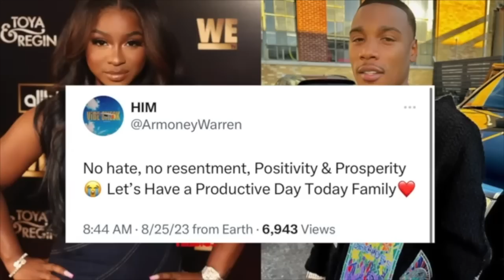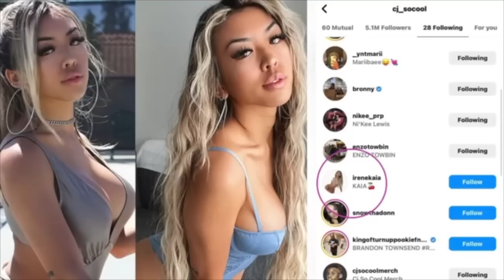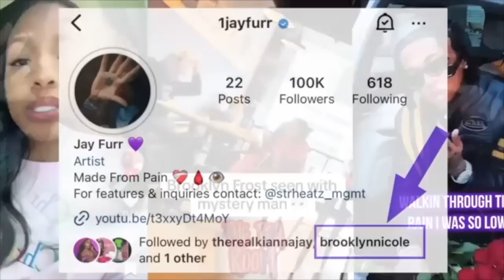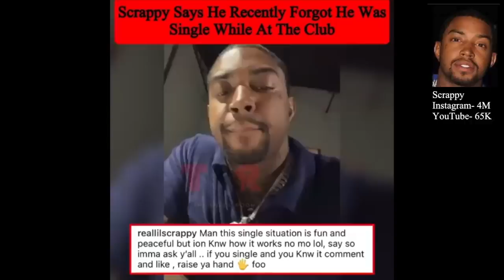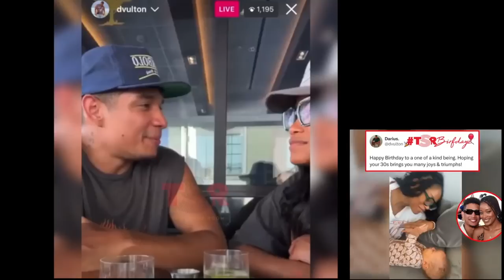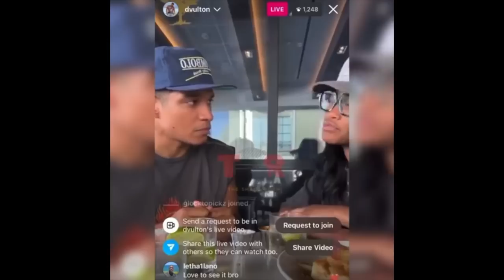DRAMAALERT! CjsoCool EXPOSED, Omeretta Headlocking people, Steve Harvey wife cheating w/ THE HELP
Messy Monday Track